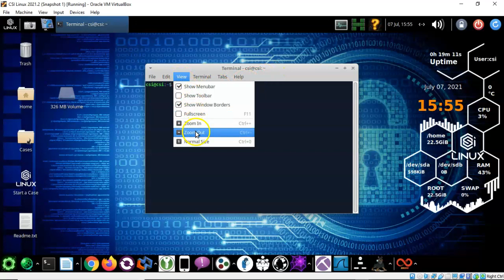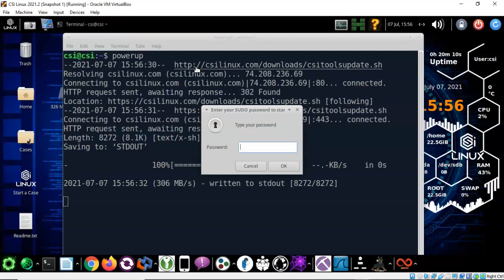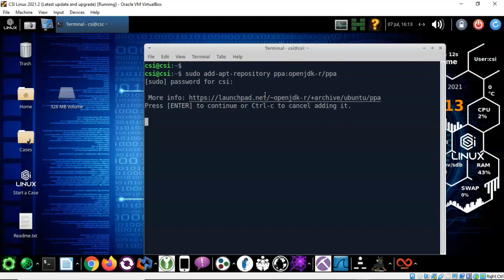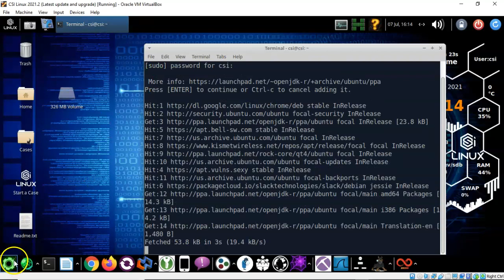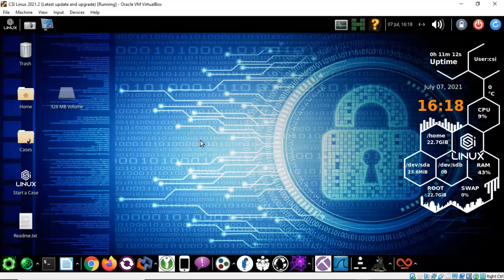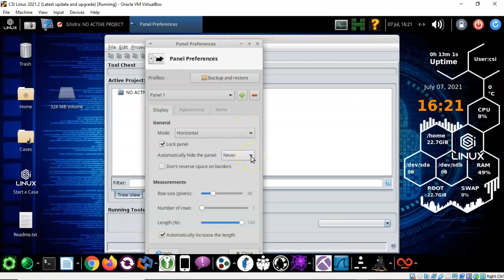Install Ghidra on CSI Linux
In this video, you will learn how to install Ghidra for reverse engineering software and performing malware analysis. Ghidra is a software reverse engineering (SRE) suite of tools developed by NSA’s Research Directorate in support of the Cybersecurity mission. The package is present within CSI Linux but needs Java to run.

powerup
sudo add-apt-repository ppa:openjdk-r/ppa
sudo apt install openjdk-11-jdk
sudo apt install openjdk-11-jre-headless